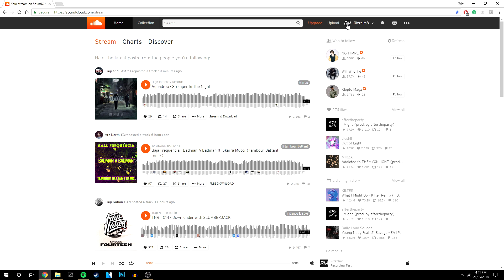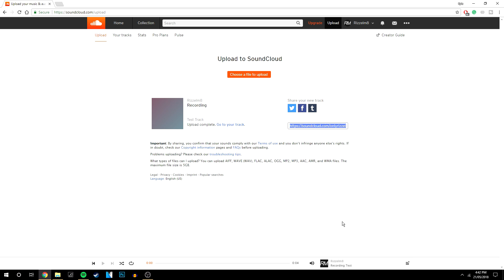How To: Upload a Song On SoundCloud | Upload To SoundCloud on Computer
Today you will learn how to upload a song on SoundCloud on your computer. This is super easy to do and it can be done within minutes. I hope this video helps!